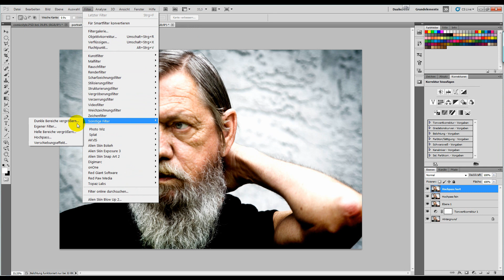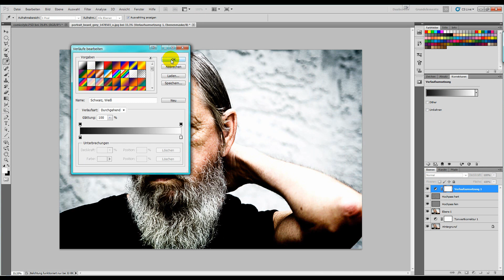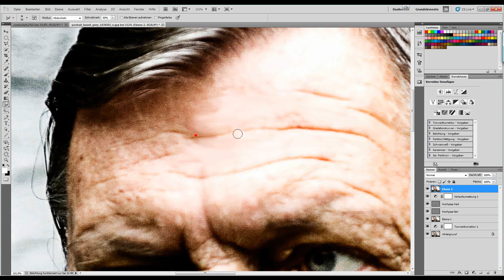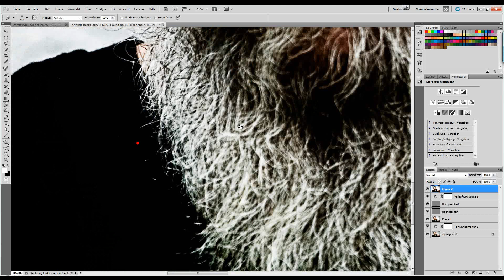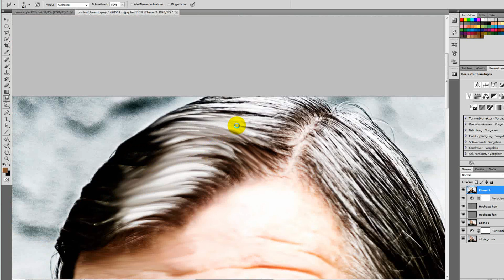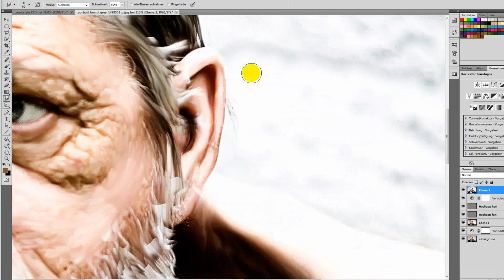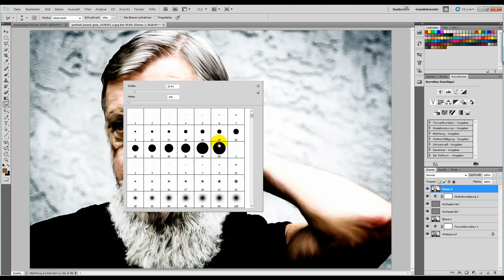Comicstyle / Cartoon - Photoshop Tutorial Intermediate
In diesem Tutorial zeigt euch Tim wie ihr mit Photoshop den Comicstyle / Cartoon Effekt erstellen könnt.

Jedes Tutorial was neu erscheint kannst du nun sofort erreichen.

Unter anderem um auf dem neusten Stand zu bleiben!